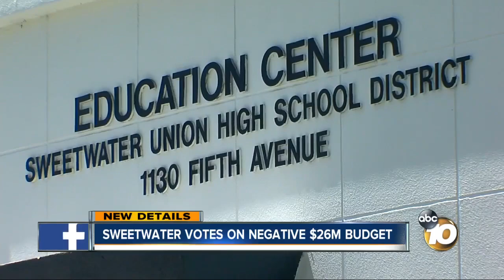Sweetwater approves negative 26M first-interim budget